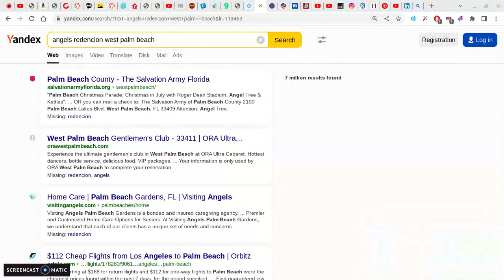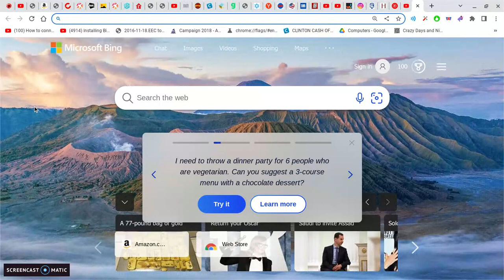SAMMY JO SHAKEDOWN ARTIST